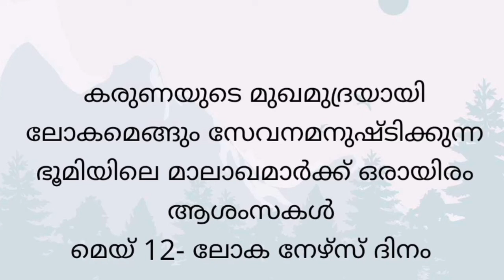International Nurses Day#International Nurses Day whatsapp status #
Nurses Day whatsapp status
International nurses day whatsapp status
happy nurses day
ഭൂമിയിലെ മാലാഖമാർ